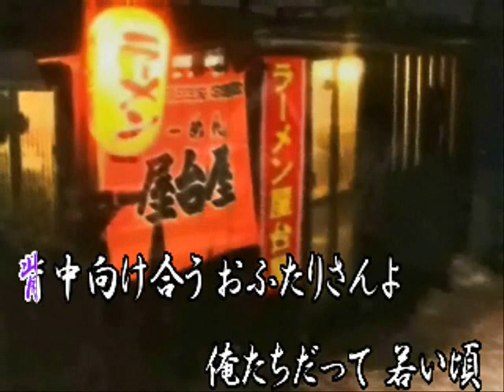♪らーめん屋台（オリジナル演歌）.wmv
作詞　みつい禮様　　　作編曲　市川龍之介様